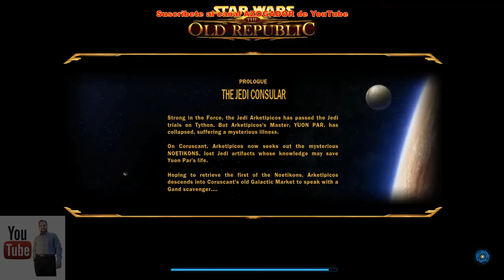Star Wars The Old Republic Auxilio a los servicios publicos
Star Wars: The Old Republic (conocido también por sus siglas SWTOR) es un videojuego de rol multijugador masivo en línea que está basado en el universo ficticio de Star Wars creado por George Lucas. El juego ha sido desarrollado por BioWare Austin y un equipo complementario en BioWare Edmonton.